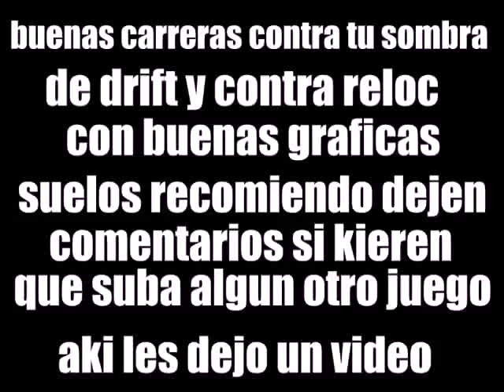Car x drif racing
Juego de careras gratis en la playa stor